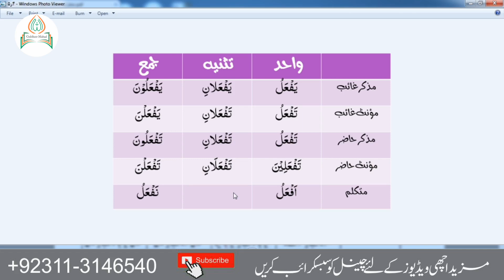Fail Muzare Majhool ki gardan,ilm Ul Sarf class no 09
is calss me fail muzare majhol ki gardan ap seeken gen.Arabic  Grammar seekhny kelye Arabic ka yh Course bahut mufeed rhy ga .jis ke zreye ap Quranic Arabic aur Kalam arab aur Ahadees samajh sjen gen.Arabic me Verb ,Noune aur Helping  word ka istemal ap ko asani s smajh a jay ga.Arabic grammar seekh kr aap Aalim Course bhi seekhna shoro kr skty hen.Free Onlin Arabic Grammar Course AP ghr pr bethy hi seekh skty hen.